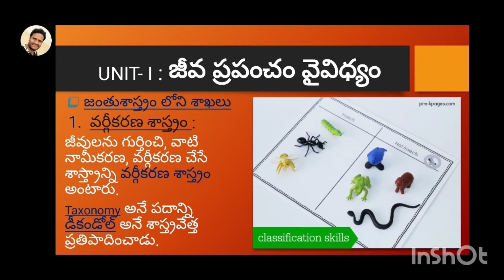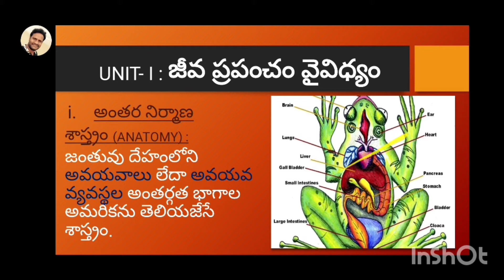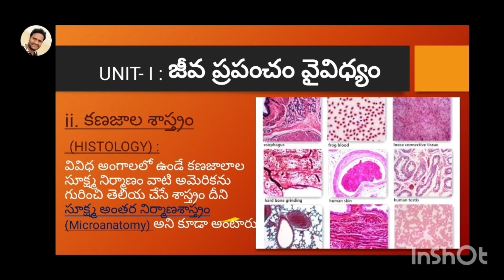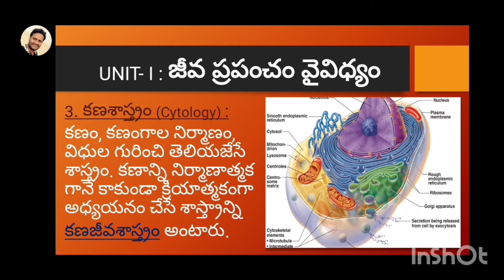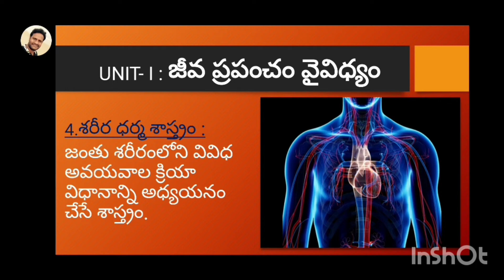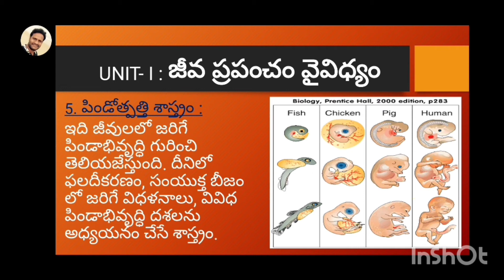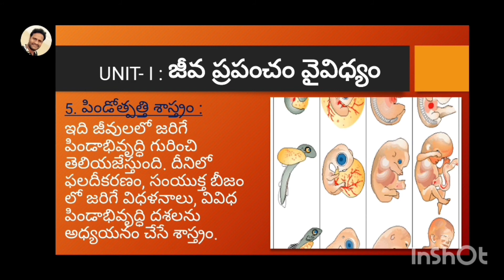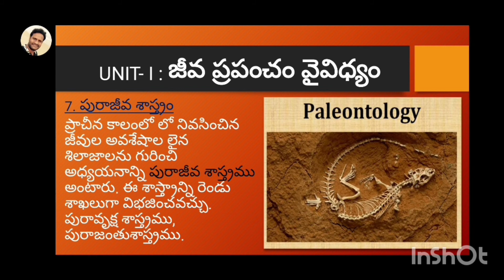I. జంతుశాస్త్రంలోని శాఖలు.